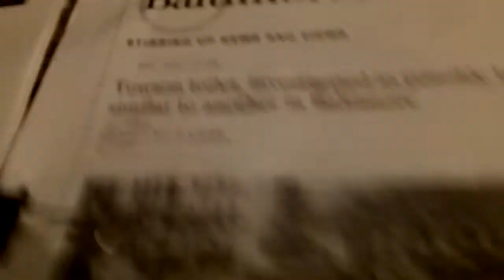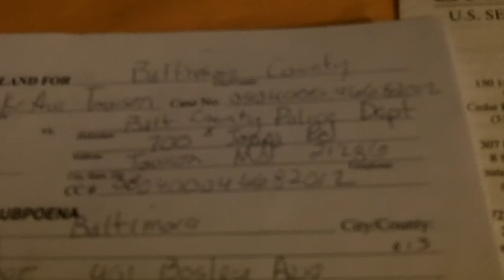Office of the Attorney General Doug Gansler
This man been BLOCKING this investigation since 2008.got videos from my house on Lochner. And mail he gotta answer.gonna put Pressure on his office. gonna show you how to play POLITICS in Maryland GHETTO style. Better check the court cases and how many SUPENOAS he SQUASHED for my case against O'Malley Bernstien Shellenberger and Chief Johnson.Gonna weed out the WEAK in the Party.
GANSLER WON'T BE RUNNING FOR OFFICE WITH THIS OVER HIS HEAD.